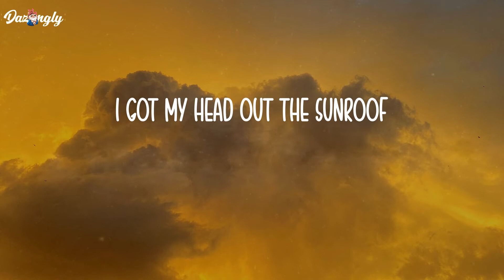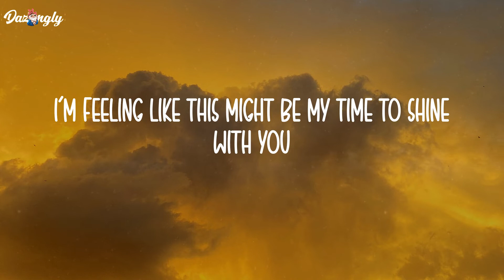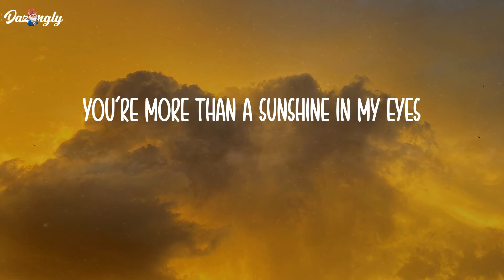Sunroof - Nicky Youre (Lyrics)